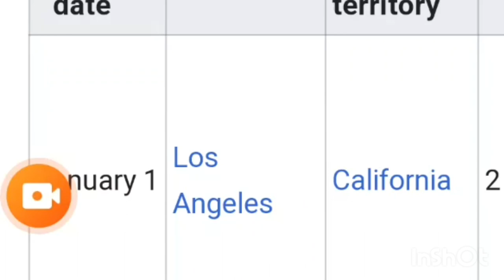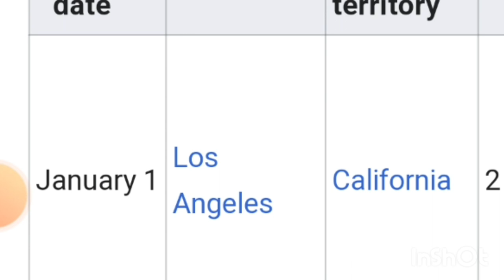1st Mass Shooting of 2024....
A mass Shooting is an incident where a minimum of four victims shot, either injured or killed, not including any shooter who may also have been killed or injured in the incident.

Gun Violence Erupts in Central City East, Los Angeles: Two Dead, Three Critically Injured in Mass Shooting